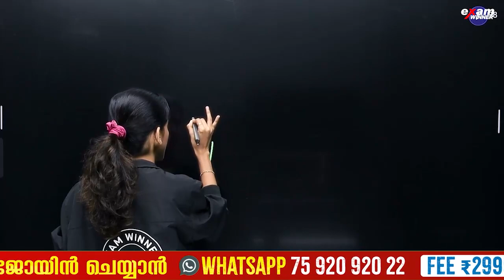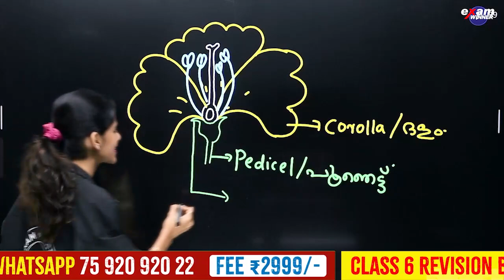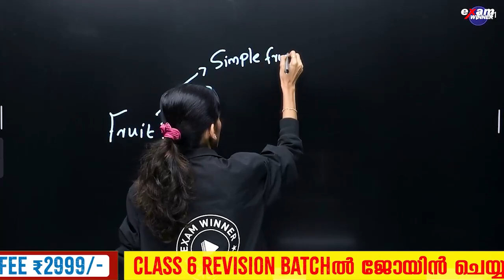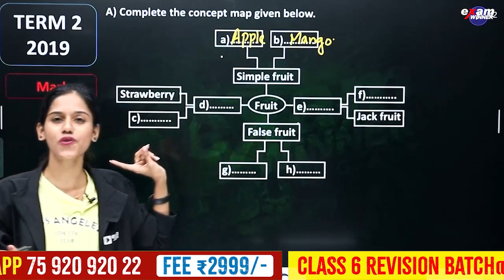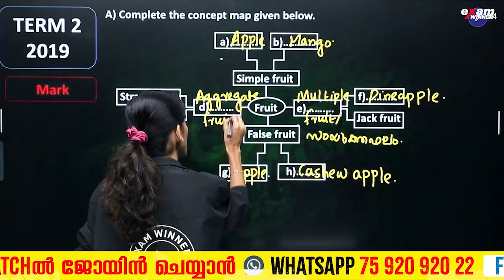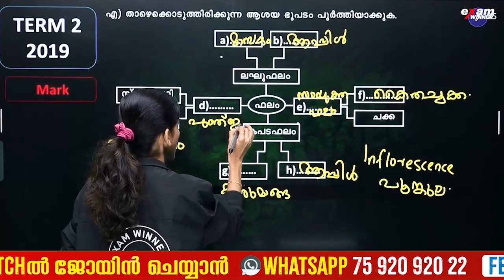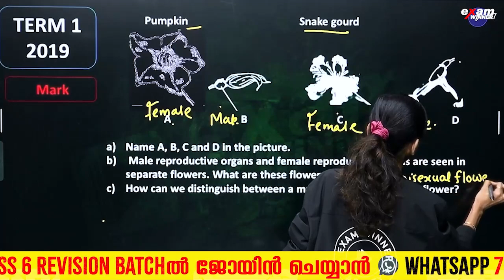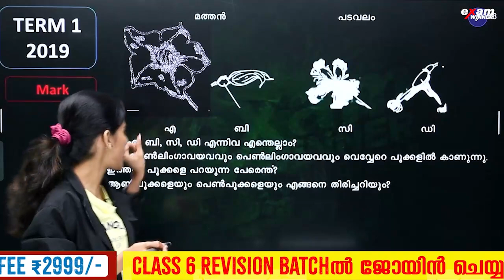Class 6 Basic Science | Restart Series | Flower to Flower/പൂവിൽ നിന്നു പൂവിലേക്ക് | Exam Winner